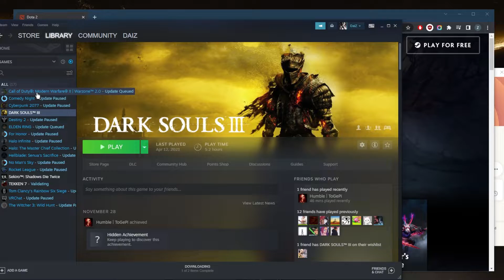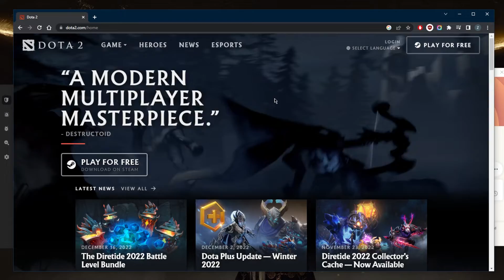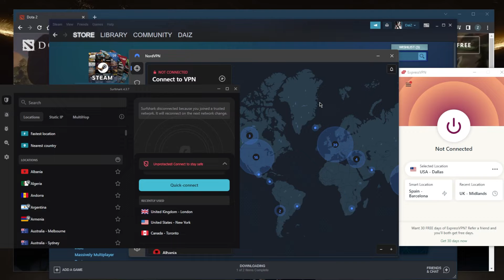DOTA 2: How To Fix Packet Loss, Lag, FPS Drop [2026]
DOTA 2: How To Fix Packet Loss, Lag, FPS Drop. Here are the best VPNs for low ping gaming. These are also ideal for privacy, speed, streaming, torrenting & online security.

How's it going everybody? Welcome back. Today I'm going to share with you guys a few tips to fix packet loss lag or FPS drop in Dota. Two. Now there are a few steps that you can take. And the first one is pretty self explanatory. Make sure that you close all their programs that may be using your internet connection. Applications like streaming services, file sharing programs, and gaming apps can all compete for bandwidth and cause lag in online games. Even if you just have to open in your Chrome browser or any other browser, make sure that you just close all of these to make sure that you don't get any bandwidth sucked out of your connection. Two, also update your graphics card. So if you're using Wi Fi, I would just recommend switching to the Ethernet cable. Even if your router is far away, just get a long cable and connect it to your PC. Now, if none of the previous steps help, you may want to try to repair the game files. And how you do that is just go to your library, go to properties on your game, go to local files, and just click Verify integrity of game files. And if that doesn't work, then you may be having a ping issue that has to do with your own connection or the well package that you're getting from your ISP.  If you're having issues with your ping in the first place on your local servers. Or maybe your games connecting you to servers that are a bit further away from you, what you can do is use a VPN and force the game to connect you to a server that is closer to you. And what I'd recommend is go to your steam settings and make sure that the download region is the same as the game and VPN region to make sure that you get the best connection possible. And if you're interested in some of the best VPN 's that you can use, I've got three of the best VPN 's of course, I've tested over a couple of dozen VPNs and I've narrowed it down to these three as the best overall. They all vary in budgets and features. So pick and choose depending on your own situation, your specific needs and preferences and where you're looking for out of your VPN. You've got Express Nord and surf shark. If you'd like to learn a little bit more about these VPN, be sure to check the reviews down below. And you'll find links to pricing and discounts if you want to jump straight to that. And of course it's all covered by 30 day money back guarantee. Second Test drive these VPNs for 30 days risk free otherwise you can simply get yourself the refund if you're not satisfied for whatever reason. Besides that come below if you have any questions, I'll be happy to answer all of them like and subscribe if you'd like to support the channel and stay up to date with everything VPNs and cybersecurity. Thank you guys so much for watching. Have a wonderful day.

Hope you enjoyed my DOTA 2: How To Fix Packet Loss, Lag, FPS Drop [2026] Video.